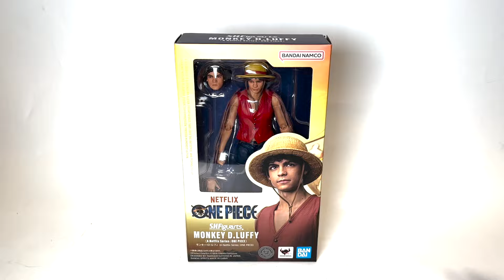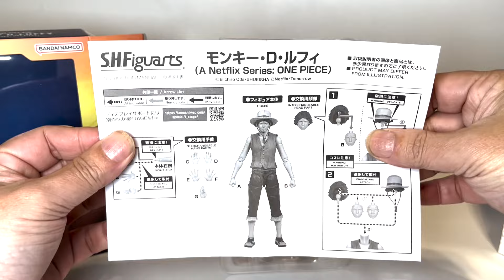【餓模人開箱】S.H.Figuarts 蒙其·D·魯夫 Netflix 海賊王 ONE PIECE 真人版 モンキー・D・ルフィ Monkey D. Luffy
SHFiguarts 魯夫 Netflix 海賊王真人版，一開始大家都不期待，沒想到影集播出之後佳評如潮，讓許多人跌破眼鏡。那麼shf做得如何呢？一起來看一下。